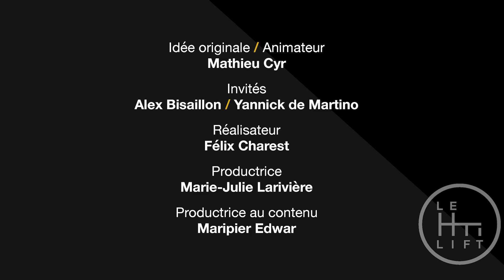LE LIFT #3 - Yannick de Martino & Alexandre Bisaillon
Dans cet épisode: On jase d'hypocondrie, de transgenres, d'Ottawa et on voit les incroyables talents à Yannick de Martino en matière de conduite automobile.

LE LIFT est un podcast/websérie d'entrevues animé par Mathieu Cyr où l'on déconne joyeusement. Bon Lift!